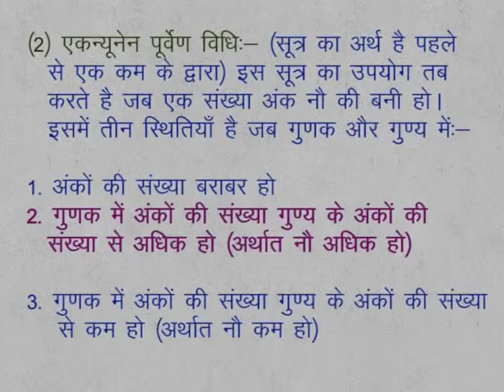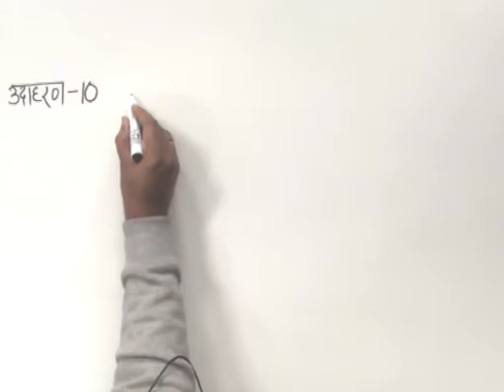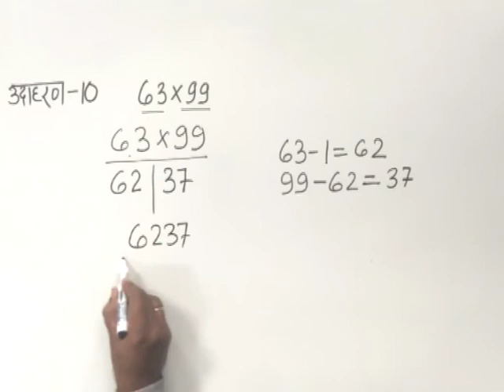CLASS 9th MATHS | CHAPTER 1 | HISTORY OF MATHEMATICS | EXAMPLE 10